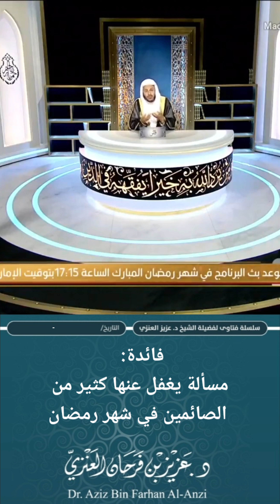فائدة: مسألة يغفل عنها كثير من الصائمين في شهر رمضان. عزيز فرحان العنزي